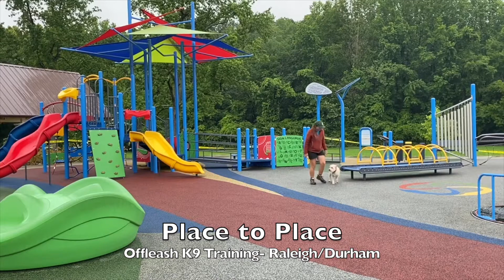5yo Schnauzer Mix "Gunner" Before and After - Raleigh Durham Small Dog Training